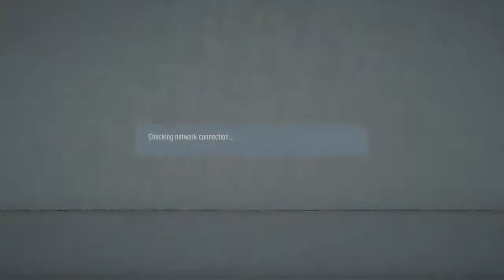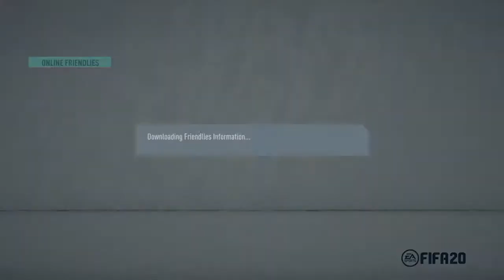Ojgamma vs bobo of Africa